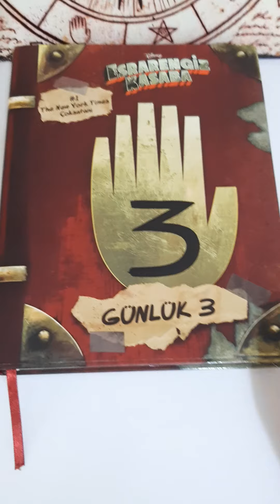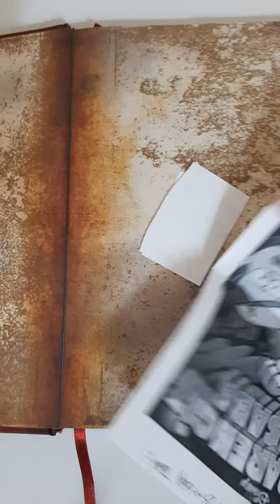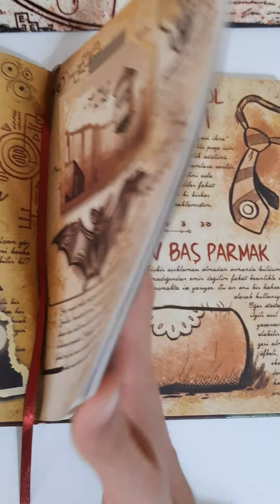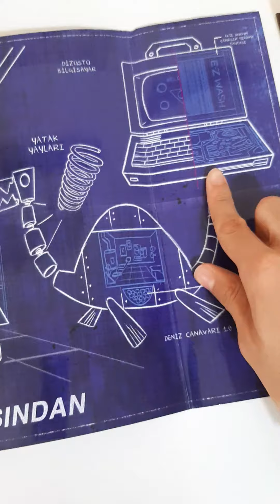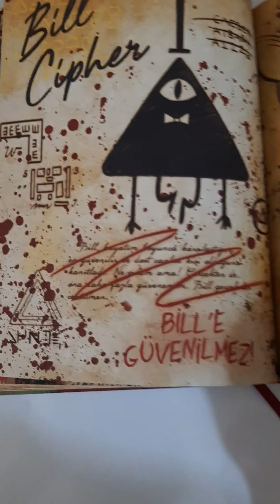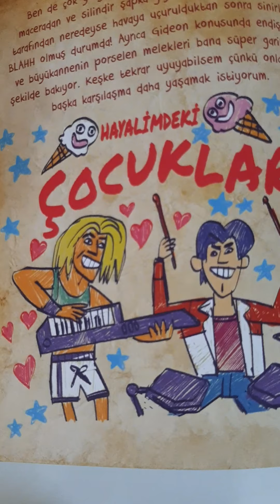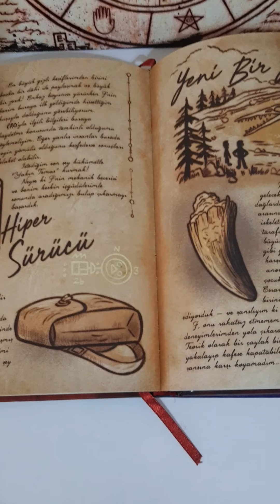Esrarengiz Kasaba Günlük 3'ü Harika Yapan 5 Detay!!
Not:Kitap zaten harika ben bu videoda daha çok kitabın harikalığına harikalık katan şeyleri derledim.
Mükemmel bir şekilde dizayn edilmiş ve kitabın  gizemlerini içinde taşıyan kitap-Günlük 3-
Bu videoda Günlük 3 'ün 5 harika detayını derledim.
İyi seyirler...